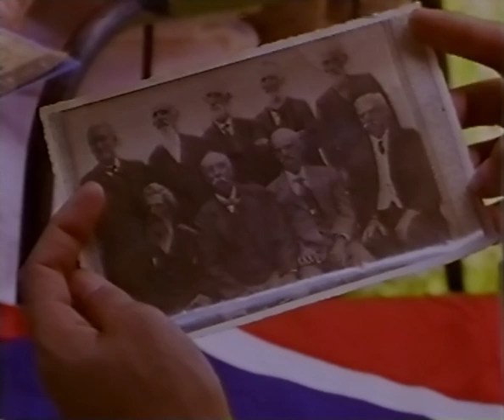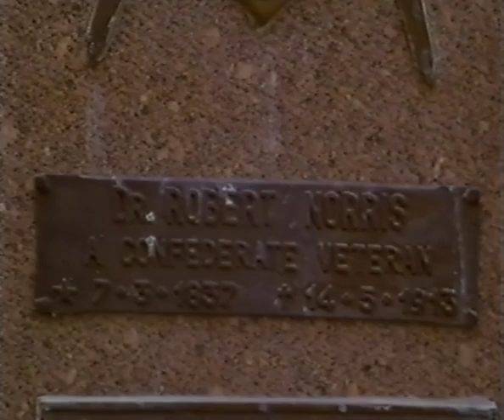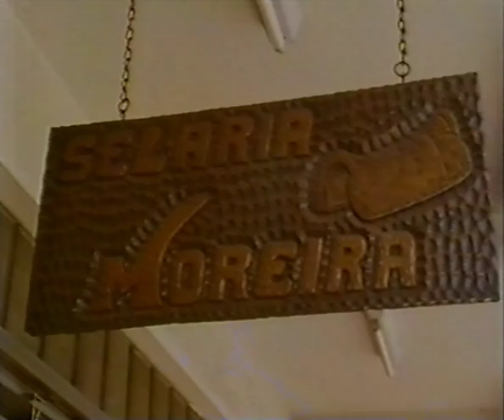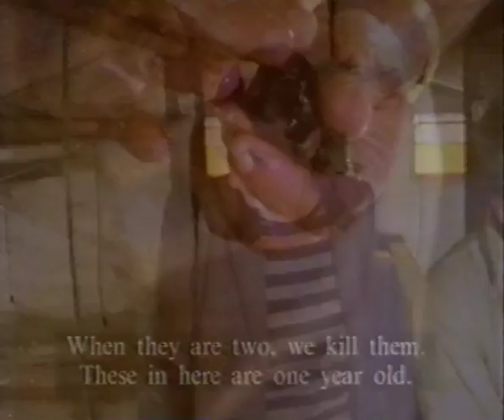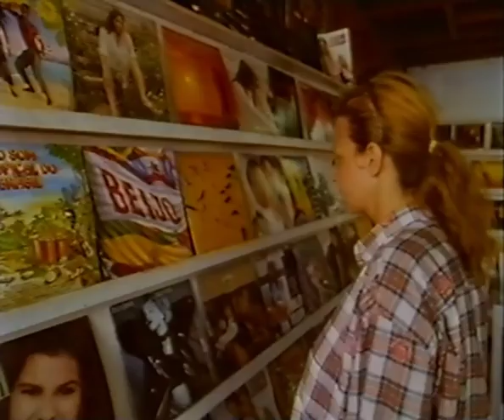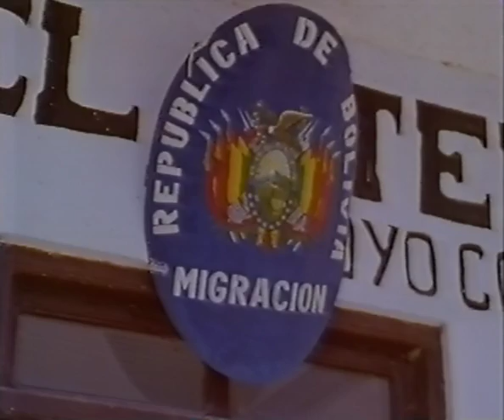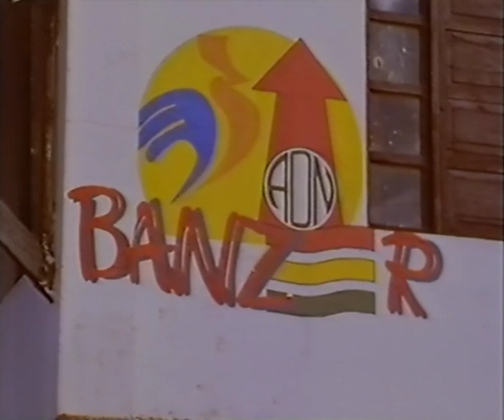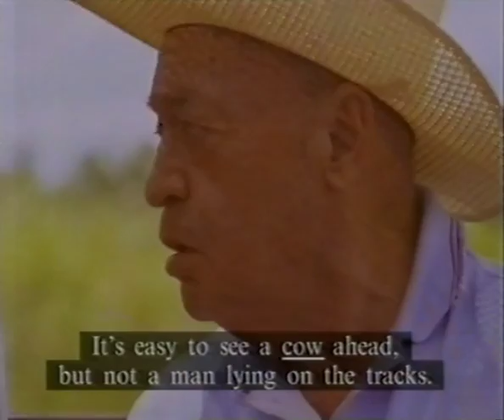Great Railway Journeys, Santos to Santa Cruz Brazil, featuring Lisa St Aubin de Teran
Great Railway Journeys - Santos to Santa Cruz, with Lisa St Aubin de Teran.